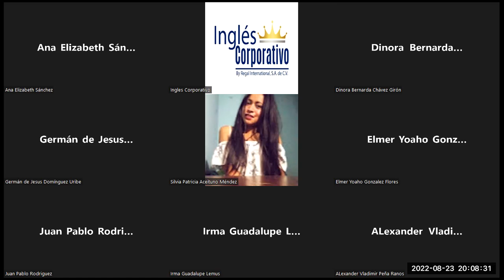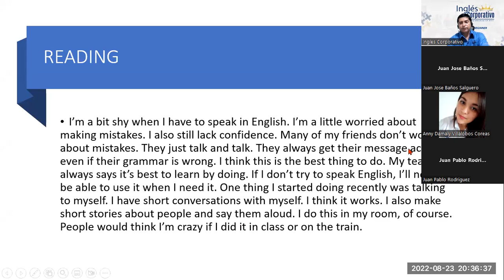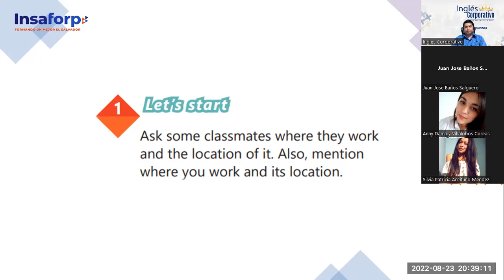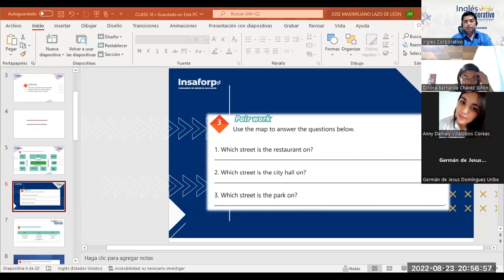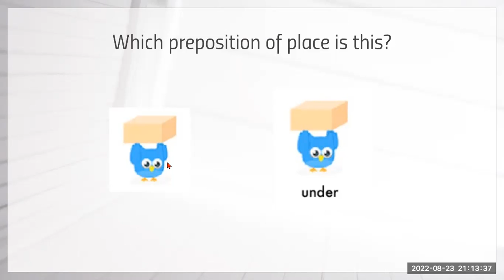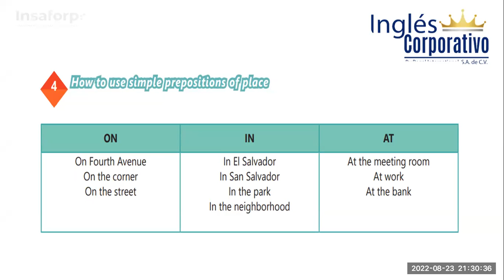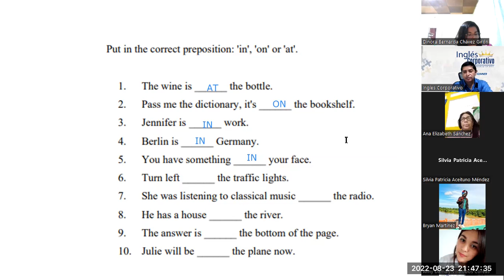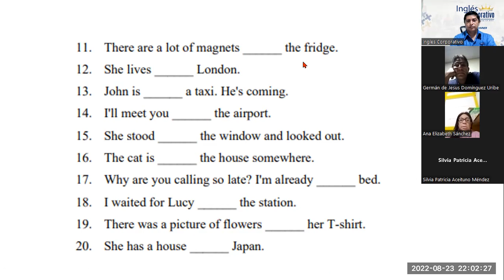Inglés Corporativo-23-08-2022. How to use prepositions of place